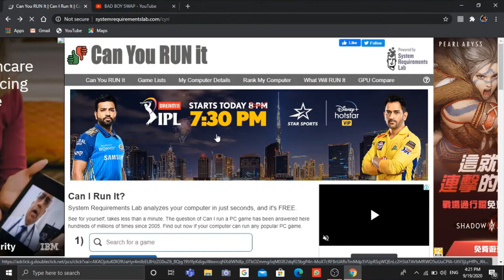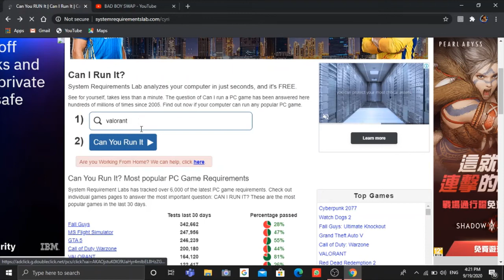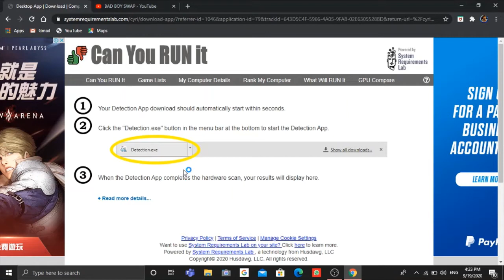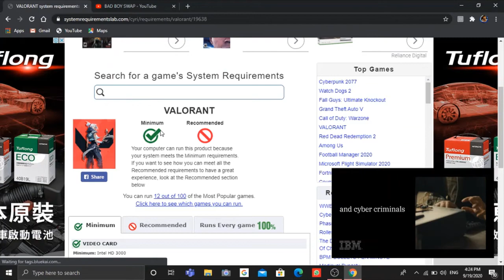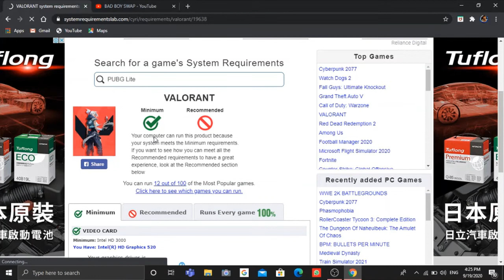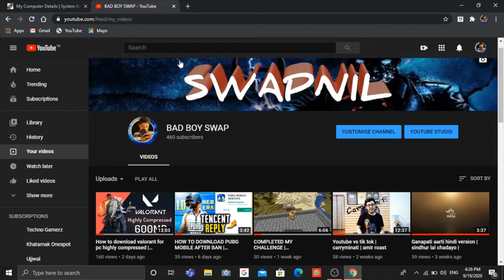CAN MY PC RUN VALORANT| VALORANT HIGHLY COMPRESSED | BAD BOY SWAP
SO HEY FAM KESE HE APP LOG.

SO GUYS AJJ KE VDEO HAM BAAT KARNE VALE HE KI KAY APP LOG APNE PC ME VALORANT YA KOI AUR GAME KO RUN KAR SAKTE HO.